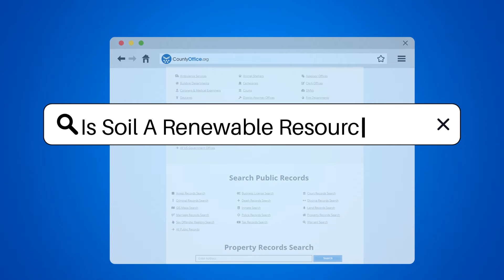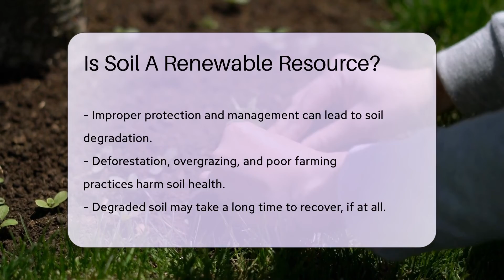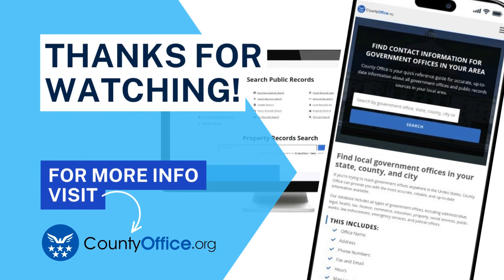Is Soil A Renewable Resource? - CountyOffice.org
Is Soil A Renewable Resource? Dig into the fascinating world of soil with our latest video! Soil is a crucial component of Earth's ecosystem, supporting plant life and, by extension, all life forms that depend on plants. But the question of whether soil is a renewable resource is more complex than a simple yes or no. In our video, we explore the intricate process of soil formation, the factors that can lead to soil degradation, and the sustainable practices that can help maintain soil health for future generations.

 Understanding the delicate balance between soil regeneration and degradation is essential for anyone interested in agriculture, environmental science, or sustainability. We delve into how human activities impact soil and what we can do to ensure it remains a renewable resource.